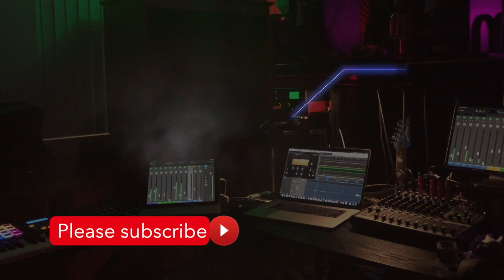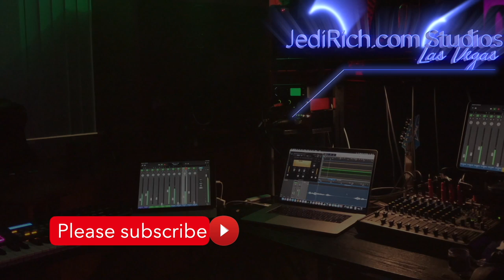Noah's 4th Birthday Party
Noah lives next door.  Today was his birthday.  Perhaps that's why we changed our flight.  @JediinPanama accounts: